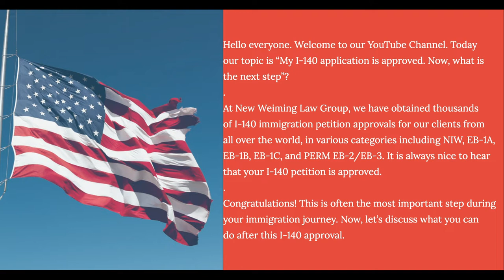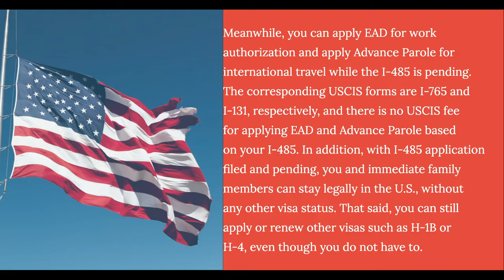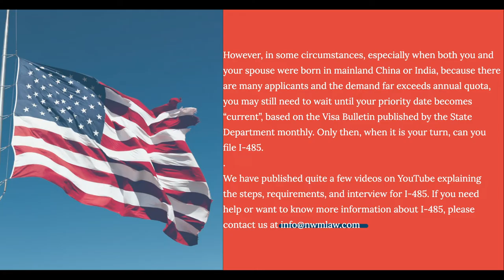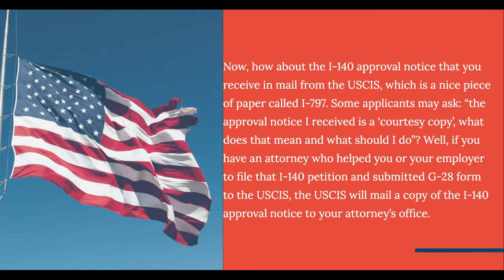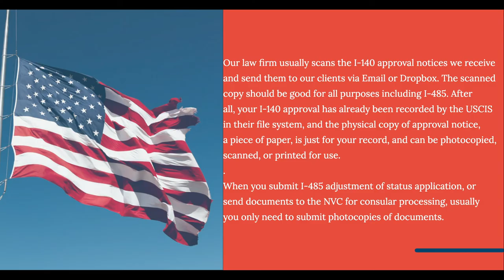My I-140 is Approved. Now What?